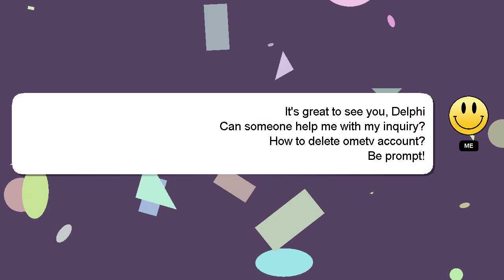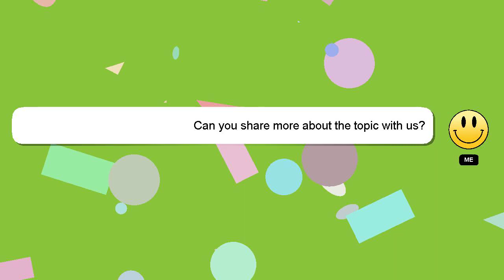How to delete ometv account?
Let me give you a quick introduction about myself, Good day, I am Delphi. Let me aid you in resolving any queries you may have. - How to delete ometv account?

Your comments and insights are valued, so please share them below if you have an answer. If you provide an answer, I will 'heart' it as a sign of gratitude.

*2 What we are experimenting :*